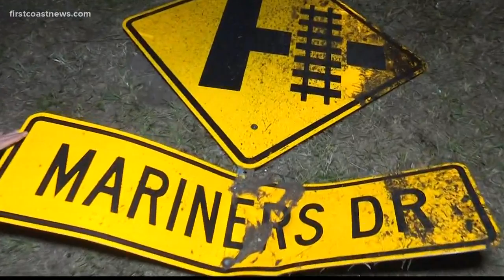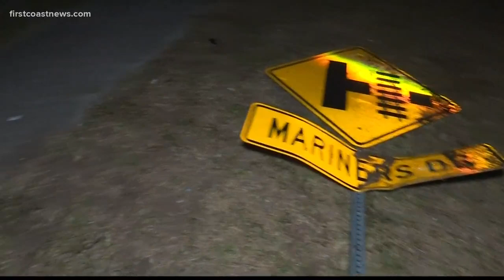Little girl is one of 4 people killed in Highway 40 crash between St. Marys, Kingsland, Ga.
A little girl was killed along with three other people in a crash on SR-40 near Kingsland, Ga.